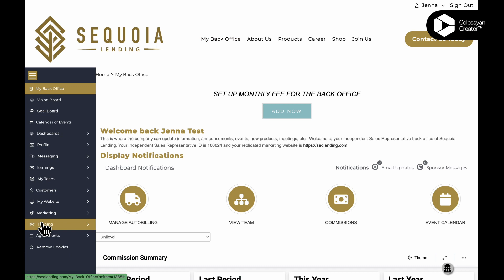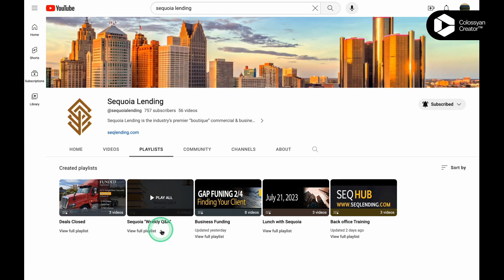Submit Questions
In this quick tutorial, we'll show you how to use the Seq Hub, also known as the Sequoia back office, to ask questions.